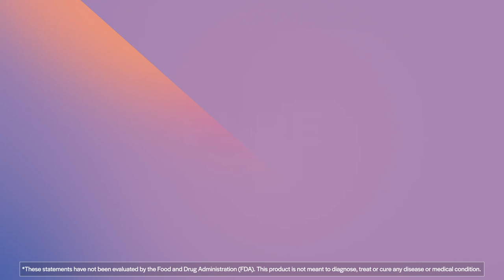PureFormulas Ashwagandha 500 mg - 120 Vegetarian Capsules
Our PureFormulas Ashwagandha 500 mg is meticulously produced within state-of-the-art facilities in Long Island, NY and Lexington, NC that have been certified by the Good Manufacturing Practices (GMP) program. The facilities operate under strict quality control measures, ensuring that each product meets the industry standard for safety, potency, and efficacy. Rest assured that our commitment to excellence means you can trust our products to exceed your expectations.

Experience the power of PureFormulas Ashwagandha: where joint comfort and thyroid health are supported, stress is fought, immunity is bolstered, and free radicals are neutralized.